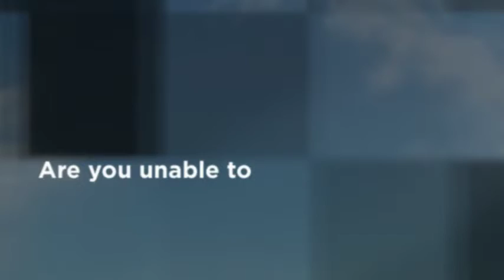Shoulder Pain Chiropractor Redondo Beach - Dr. Kaden, D.C.